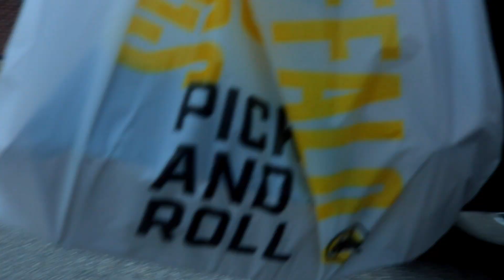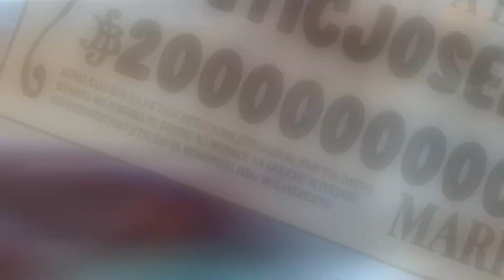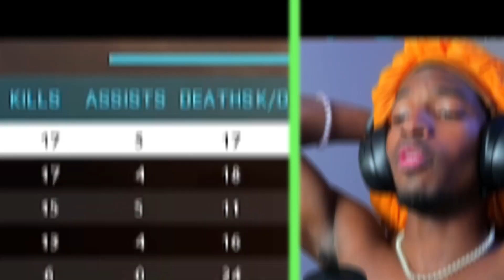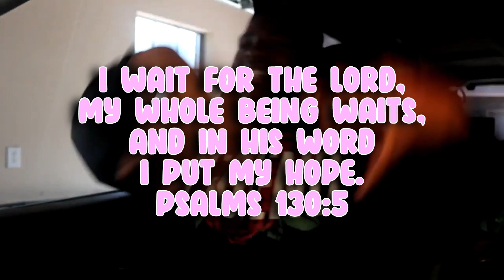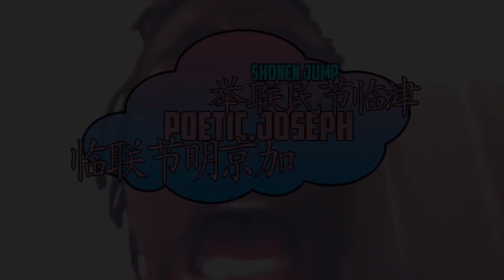MODERN WARFARE BLAZING WINGS CHALLENGE!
and sorry this took a while to get out ill try to be a lil more consistent